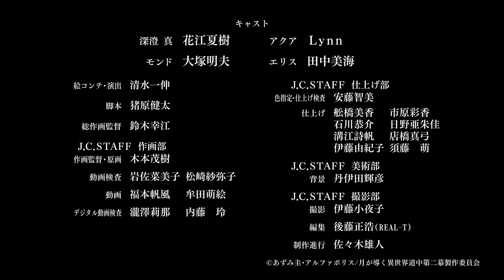TVアニメ『月が導く異世界道中 第二幕』第十四夜WEB版予告映像｜2024年1月よりTOKYO MX、MBS、BS日テレ、AT-Xにて放送中！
TVアニメ『月が導く異世界道中　第二幕』は、2024年1月よりTOKYO MX、MBS、BS日テレ、AT-Xにて放送中。

2024年4月8日（月）より放送開始となる第十四夜「社交界は苦手です」のWEB版予告映像を公開！！

【放送情報】
2024年1月よりTOKYO MX、MBS、BS日テレ、AT-Xにて放送中

TOKYO MX：1月8日（月）より毎週月曜23時00分〜
MBS：1月9日（火）より毎週火曜27時00分〜
BS日テレ：1月8日（月）より毎週月曜23時00分〜
AT-X：1月12日（金）より毎週金曜23時00分～
　　　　　　　　　　　 毎週火曜11時00分～※リピート放送
　　　　　　　　　　　 毎週木曜17時00分～※リピート放送

【配信情報】
2024年１月よりdアニメストア、Lemino にて地上波同時・最速先行配信。
各配信サービスでも好評配信中！

▼配信サービス一覧
dアニメストア/Lemino/U-NEXT/アニメ放題/ABEMA/DMM TV/ＦＯＤ/Hulu/J:COM STREAM/MBS動画イズム/milplus見放題パックプライム/Netflix/Prime Video/TELASA/TVer/スマートパスプレミアム/ニコニコチャンネル/バンダイチャンネル/HAPPY!動画/クランクイン！ビデオ/ムービーフルPlus

かつて両親の都合で異世界へ召喚された男子高校生・深澄 真は、勇者として魔族と戦うはずだった。

しかし、召喚主である女神から「不細工」と罵られた挙句、勇者の称号は即剥奪。
最果ての荒野に放り出されてしまう。

勇者失格の烙印を押された真は、荒野を彷徨いながら、自身の従者となった上位の竜種・蜃こと巴や、
災害の黒蜘蛛・澪を引き連れて、異世界世直し行脚の旅を始めた。

道中、様々な出会いと別れを繰り返し、異世界に蔓延る悪党どもを成敗していく深澄一行。
さらに、女神の気まぐれで巻き込まれた魔族との戦争も乗り越えて、彼らの旅は学園中立都市・ロッツガルド、そしてまだ見ぬ2人の勇者のもとへと続いていく！

神と人族から見捨てられた男の異世界世直しファンタジー第二幕、堂々開幕！

原作：あずみ圭(アルファポリス刊)
原作イラスト：マツモトミツアキ
漫画：木野コトラ
監督：石平信司
シリーズ構成・脚本：猪原健太
キャラクターデザイン：鈴木幸江
美術監督：丹伊田輝彦
撮影監督：青柳風香
編集：後藤正浩（REAL-T）
音響監督：はたしょう二
アニメーション制作：J.C.STAFF

深澄 真：花江夏樹
巴：佐倉綾音
澪：鬼頭明里
識：津田健次郎
エマ：早見沙織
ベレン：辻 親八
ライム=ラテ：八代 拓
モンド：大塚明夫
アクア：Lynn
エリス：田中美海
パトリック=レンブラント：井上和彦
モリス：佐藤正治
ソフィア：沢城みゆき
御剣：斉藤壮馬
音無 響：加隈亜衣
ナバール=ポーラー：小清水亜美
ウーディ=バイラ：村井雄治
ベルダ=ノースト=リミア：沢城千春
チヤ=ハヅキ：田村奈央
岩橋智樹：新井良平
リリ=フロント=グリトニア：中原麻衣
ギネビア=スレーシャ：渡部紗弓
モーラ：月城亜美
ユキナツ=カズサ：笹本菜津枝
ジン=ロアン：新 祐樹
アベリア=ホープレイズ：小坂井祐莉絵
ミスラ=カズパー：菅原慎介
イズモ=イクサベ：橘 龍丸
ダエナ=セブルス：山口智広
シフ=レンブラント：花守ゆみり
ユーノ=レンブラント：稗田寧々
イルムガンド=ホープレイズ：伊東健人
エヴァ：井澤詩織
ルリア：広瀬ゆうき
ロナ：藤井ゆきよ
イオ：楠 大典
ルト：松岡禎丞

【主題歌情報】
・第1クール
オープニングテーマ：須田景凪「ユートピア」

エンディングテーマ：伊東健人「My Factor」

・第2クール
オープニングテーマ：syudou「リヴァーサル」

©あずみ圭・アルファポリス/月が導く異世界道中第二幕製作委員会